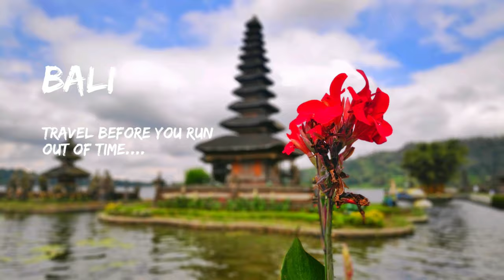Bali | Things to do in Bali | Vlog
Bali is an Indonesian island known for its forested volcanic mountains, iconic rice paddies, beaches and coral reefs.